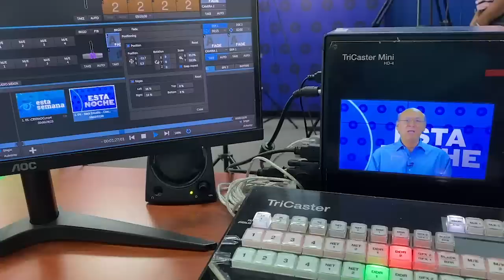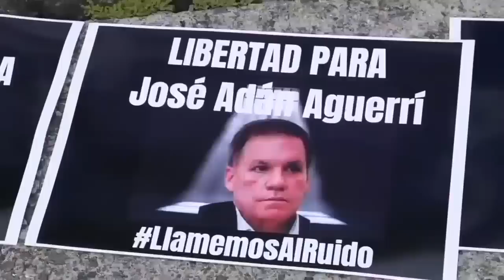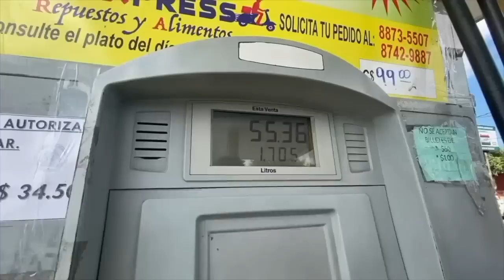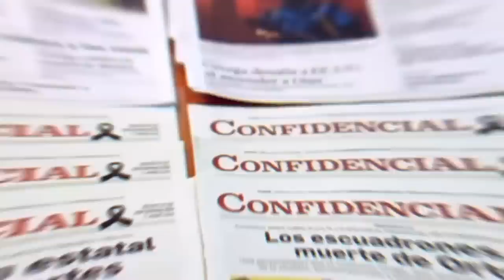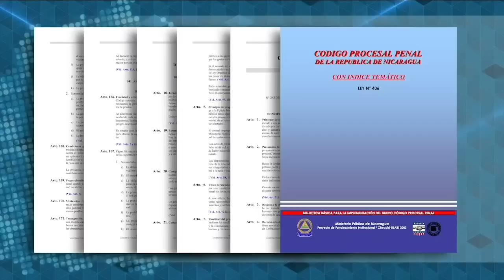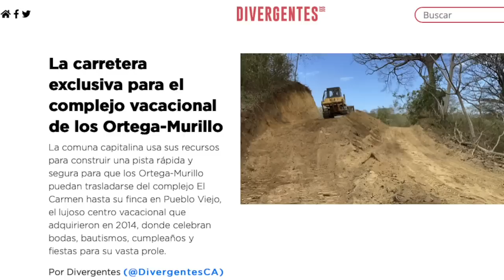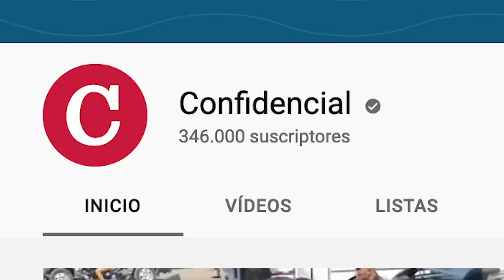📺 La invasión a Ucrania y la conexión Putin-Ortega; "Hijo de Putin"; y los juicios del Chipote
Esta Semana | Hablamos sobre la invasión militar de Rusia contra Ucrania, que ya ha dejado  centenares de muertos. Una guerra de agresión, en la cual el régimen de Daniel Ortega que alega defender la soberanía y la autodeterminación de los pueblos se ha alineado con la Rusia de Vladimir Putin, desafiando el interés nacional de Nicaragua.

Hablamos sobre los 7 presos políticos, ex precandidatos presidenciales, líderes políticos y cívicos que rechazaron la condena del Juez Felix Salmeron Moreno en un juicio en la cárcel del chipote, con el abogado Maynor Curtis, abogado defensor de Juan Sebastian Chamorro.
Además, les presentamos una entrevista con el abogado internacional, defensor de derechos humanos, Jared Genser,